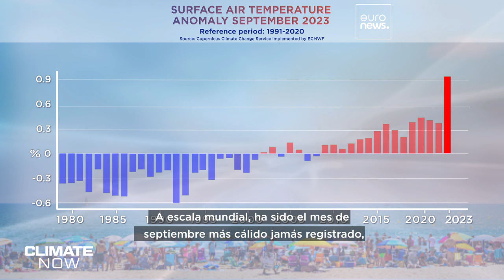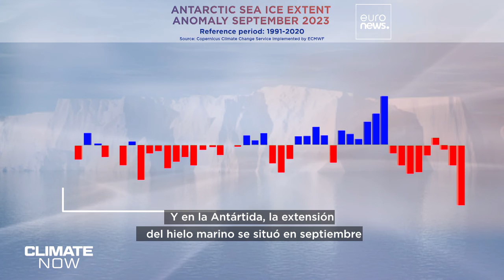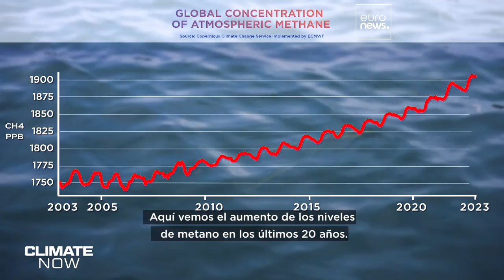¿Por qué estan aumentando las concentraciones de metano en la atmósfera?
Los científicos investigan un misterio relacionado con el metano: Están preocupados porque los niveles de metano en la atmósfera están aumentando rápidamente y nadie sabe muy bien por qué.